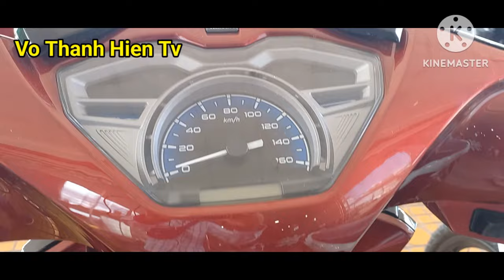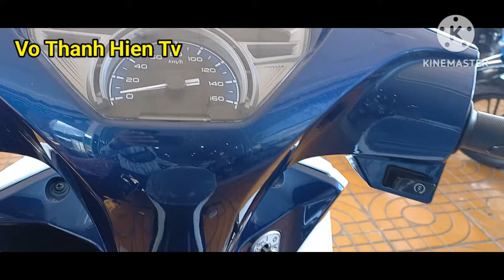So Sánh Wave Thái 125i, Màu Đen Đỏ với Trắng Xanh, Phiên Bản Mới || Vo Thanh Hien Tv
So Sánh Wave Thái 125 màu Đen đỏ với trắng xanh, phiên bản mới nhất 2024 tại cửa hàng
Vo Thanh Hien Tv : 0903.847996